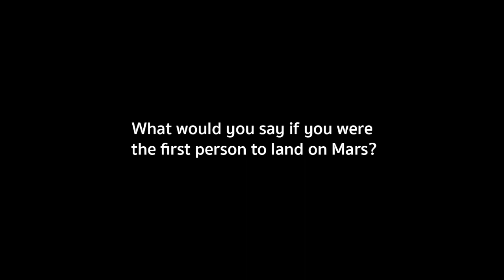Meet your DVT crewmates - Lizette Spangenberg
Say hello to Lizette Spangenberg who is Practice Head: UX/UI Design Services at DVT.